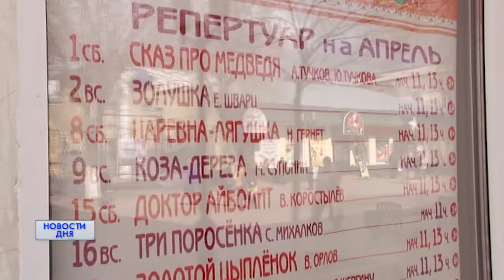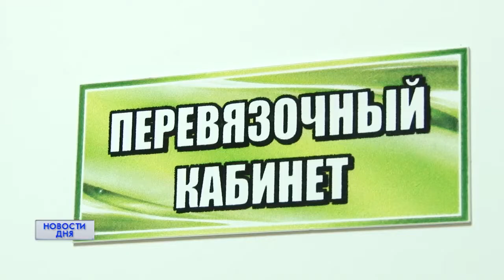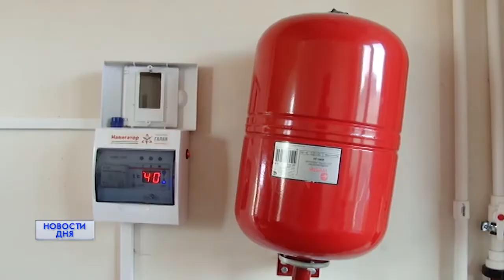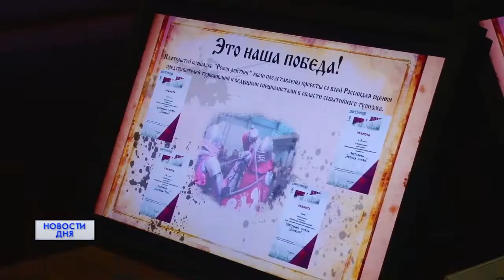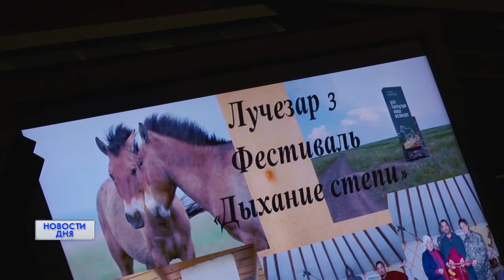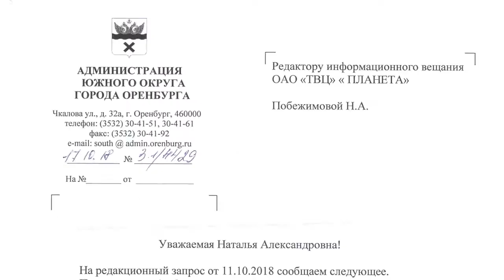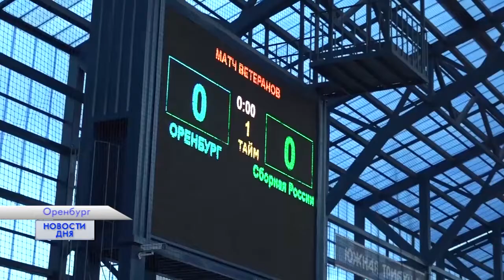Новости дня 24.10.18 09:00